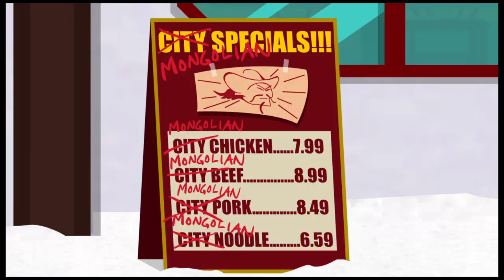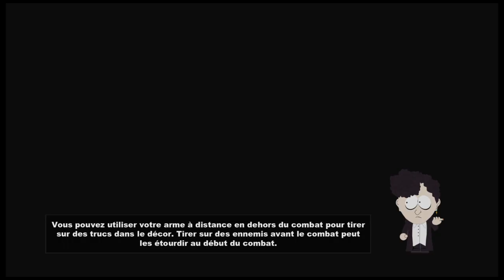South Park™: Le Bâton de la Vérité™👦(ㅅ)💨🏙️🧙🏻‍♂️⚡💂‍♂️🧝🏻‍♂️👑🪵💂🧝⚔️🛡️🏹💣🧨💥🔥👊⛺🩸💩: Partie 2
Deuxième partie de South Park™: Le Bâton de la Vérité™👦🏙️🧙🏻‍♂️⚡👸🏻🏹💘🐁🐀🦄🌈💂‍♂️🧝🏻‍♂️👑🪵💂🧝⚔️🛡️🏹💣💥🔥🔨⚡🔫👊🩸💩🦹🏻‍♂️👑🟣💀🖤😈🧟卐 sur PS4.